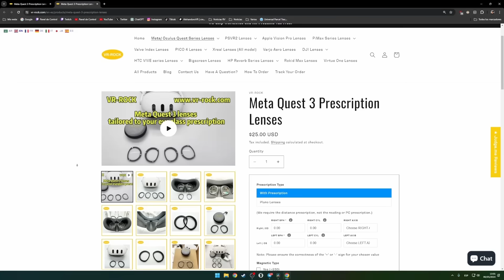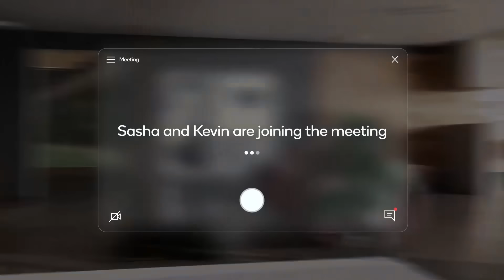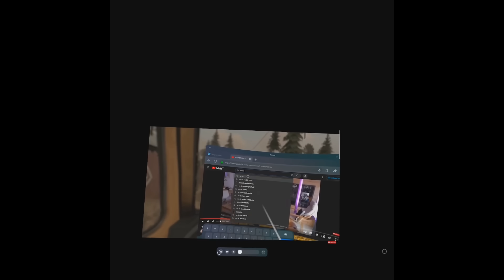META QUEST 3 ¿MERECEN la PENA COMPRAR frente a las QUEST 2?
Tienda de Meta (te dan 30$ para la tienda y el juego Batman y 3 meses gratis de Quest +) 👇

Tienda de Amazon (Sólo tienes el juego de Batman de regalo y 3 meses gratis de Quest+):
🛒 Meta Quest 3 en Amazon
🛒 Meta Quest 3S de 128GB en Amazon
🛒 Meta Quest 3S de 256GB en Amazon

🛒 BOBOVR M3 Pro con batería por 56€
🛒 KIWI con Bateria para Quest 3 51€
🛒 AUBIKA para Quest 3 8000mah